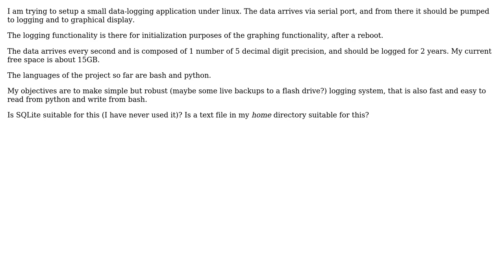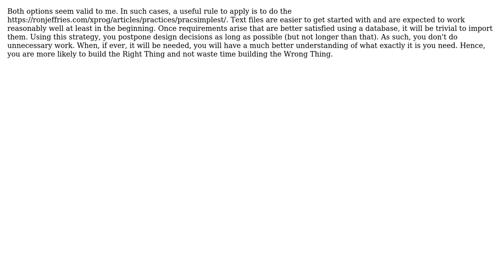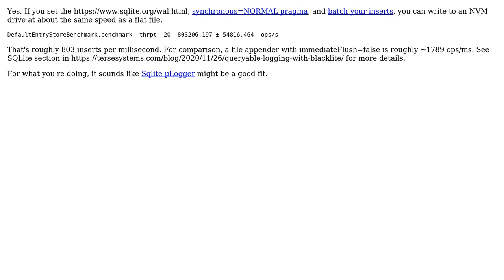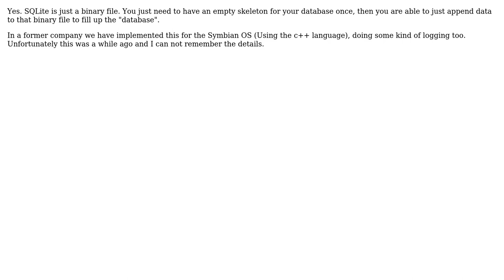Is SQLite a sensible option for data logging? (6 Solutions!!)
Is SQLite a sensible option for data logging?

With thanks & praise to God, and with thanks to the many people who have made this project possible! | Content (except music & images) licensed under CC BY-SA | Music | Images & others | With thanks to user Will Sargent user Vorac user Trylks user Thijs van Dien user msw user Mathieu Rey user Marcel user lennon310 user Korey Hinton user gbjbaanb and the Stack Exchange Network Trademarks are property of their respective owners. You are responsible for your own actions.